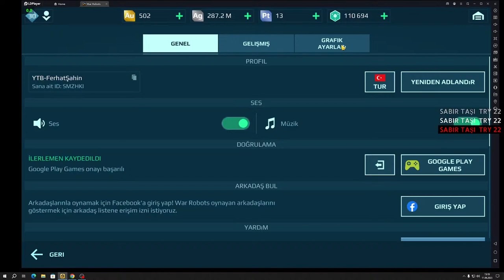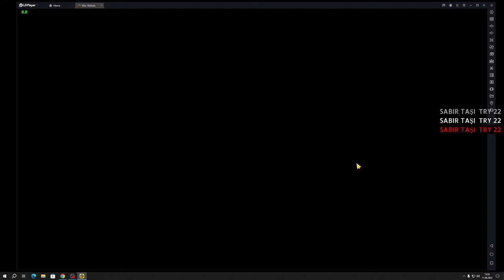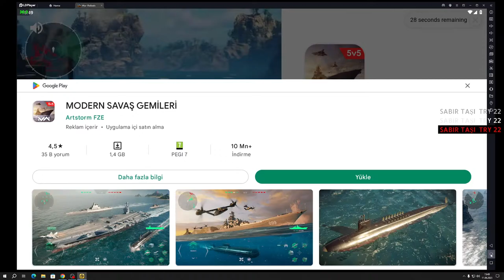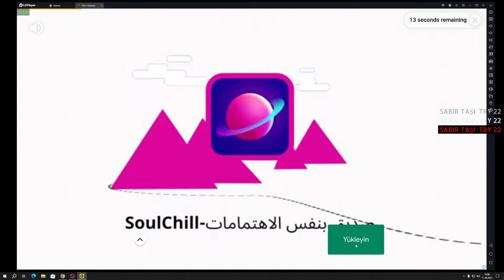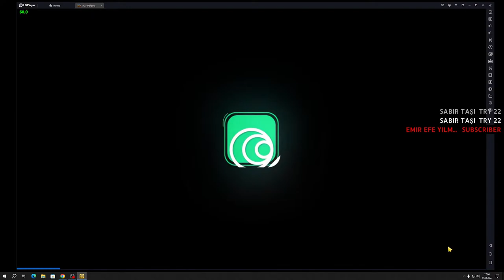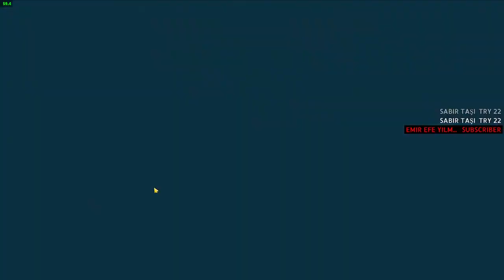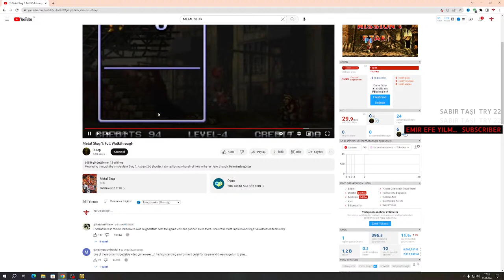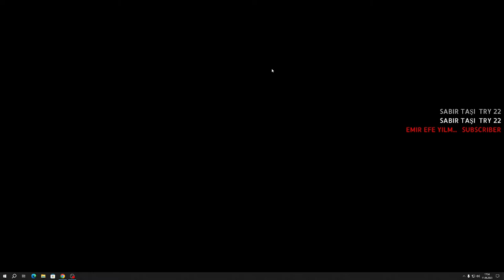DEV TİTANLARA KARŞI DESTANSI MÜCADELE.! - War Robots Canlı Yayın - Ferhat Şahin